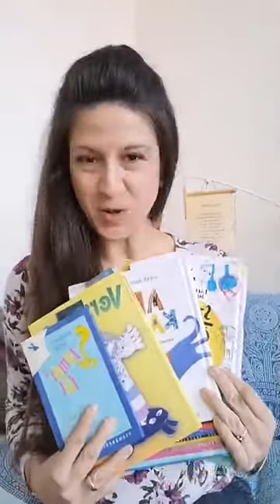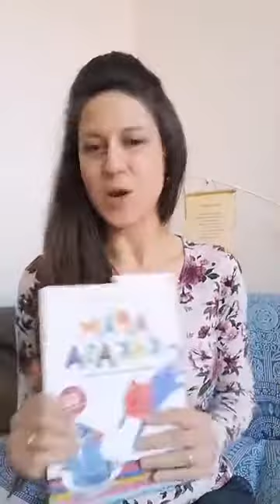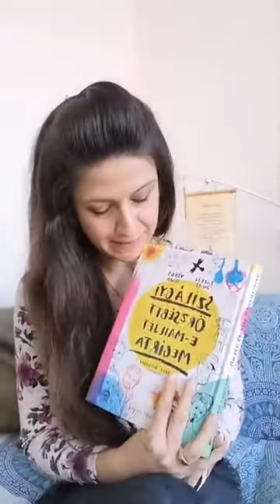RímKuckó Bettivel (5. adás)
Hétvégi különkiadás.